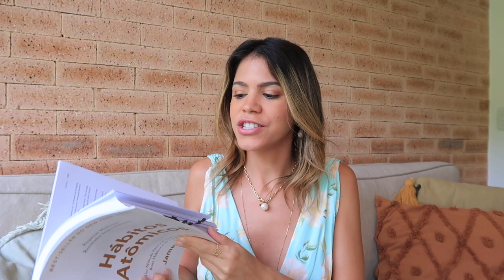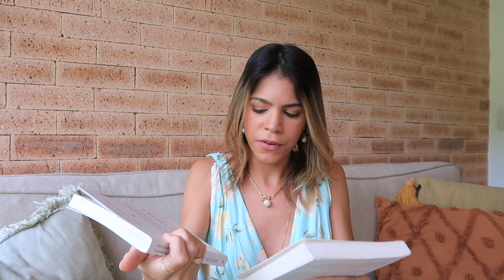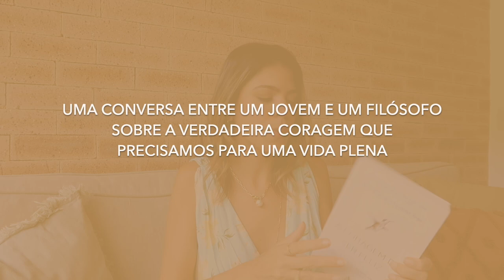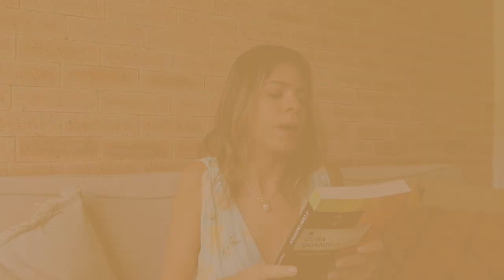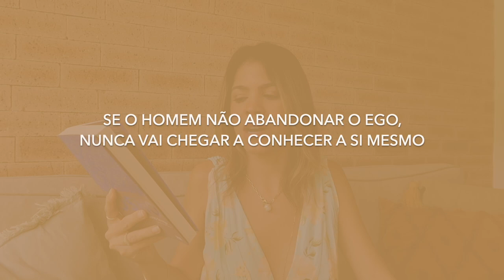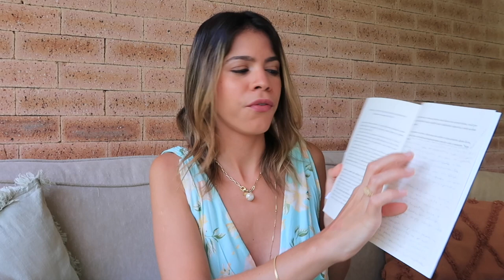9 LIVROS PARA O 1º TRIMESTRE DE 2024! leituras que comecei, mas nunca terminei... 📖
Oi, oi! No vídeo de hoje vou comentar um pouco sobre os 9 livros que escolhi para ler no primeiro trimestre do ano de 2024! São livros que eu comprei há um tempo, mas que nunca consegui finalizar... Será que agora vai?

A minha ideia é que você possa me acompanhar nessas leituras, afinal, o ano está só começando... Depois de ler, vou fazer resenhas sobre cada um desses livros aqui no canal e você vai poder entender melhor, concordar ou discordar de mim! Vamos nessa?

Minutagem:

00:00 convite: leia comigo!
01:31 hábitos atômicos
03:09 a coragem de ser imperfeito
05:04 as 5 linguagens do amor
07:03 mude seus horários, mude sua vida
08:33 a coragem de ser feliz
09:30 beleza
11:06 a cura quântica
12:20 o livro do ego
13:52 essencialismo
15:06 se inscreva no canal

Links para os livros:

*1º TRIMESTRE*
Hábitos Atômicos - James Clear
A Coragem de Ser Imperfeito - Brené Brown
As 5 Linguagens do Amor - Gary Chapman

*2º TRIMESTRE*
Mude Seus Horários, Mude Sua Vida - Dr. Suhas Kshirsagar
A Coragem de Ser Feliz - Ichiro Kishimi e Fumitake Koga
Beleza - Roger Scruton

*3º TRIMESTRE*
A Cura Quântica - Deepak Chopra
O Livro do Ego - Osho
Essencialismo - Greg McKeown

Gostou? Me conta nos comentários!

CRÉDITOS

Beijocas,
MANDZY.